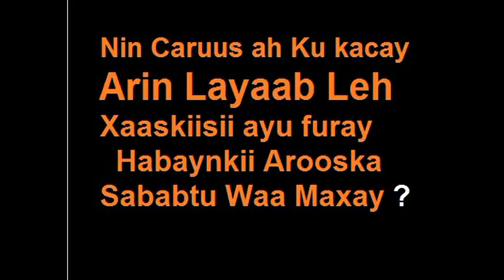Nin Furay Naagtiisii Habaynkii Arooska Dhagayso arin yaab leh